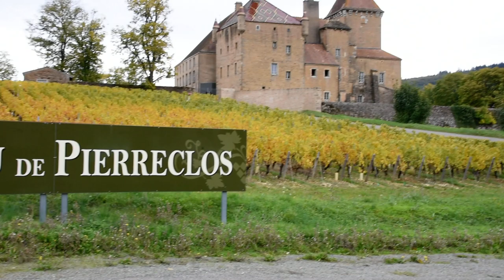Chateau de PIERRECLOS